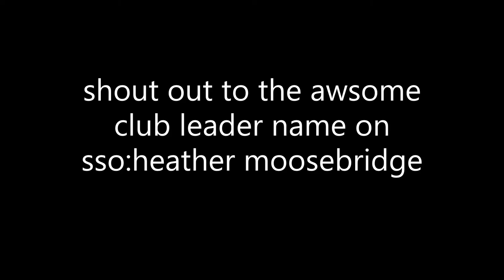the awesome club flower kings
this is and awesome club the awesome club owner and all the peps
 my starstable name is my YouTube name come play